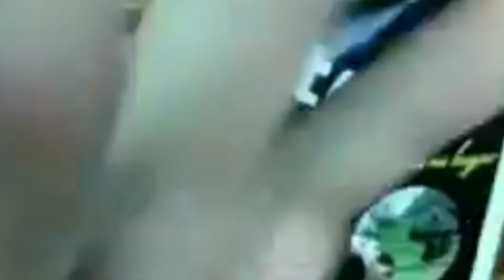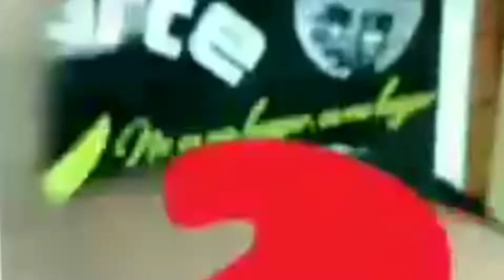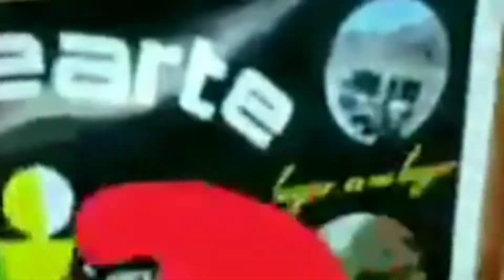Recrearte Jujuy busca voluntarios para trabajar durante todo el año. Federico Hansen